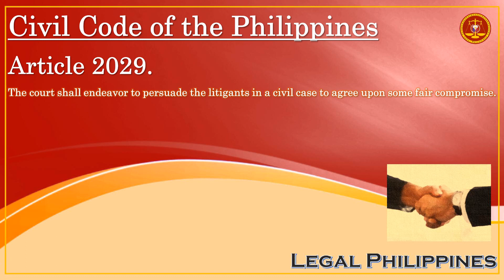Judicial Compromise | Court Comrpomise | Civil Case Compromise | Civil Code Article 2029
CC2029
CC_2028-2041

Republic Act No. 386 Civil Code of the Philippines, Book IV Obligations and Contracts, Title XIV Compromises and Arbitrations, Chapter 1 Compromises

Article 2029. The court shall endeavor to persuade the litigants in a civil case to agree upon some fair compromise.